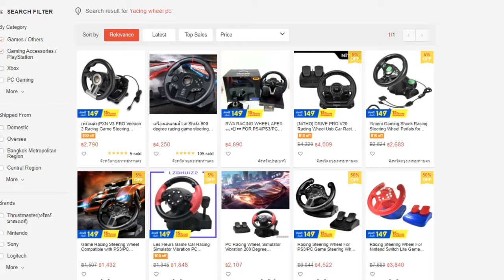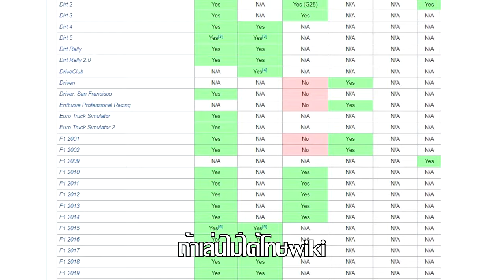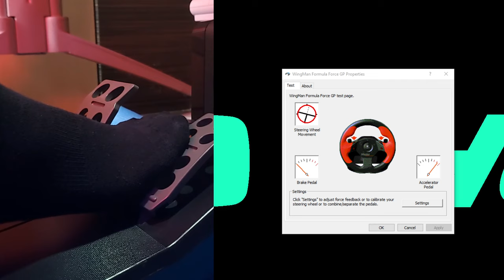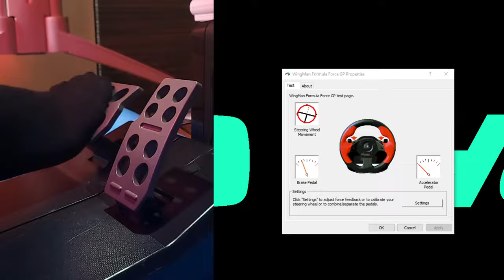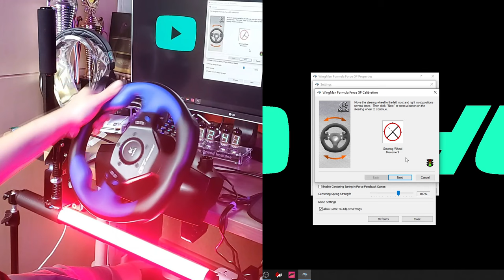จอยพวงมาลัย พันเดียว จะปัง หรือ พัง?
พันเดียวเล่นได้ทุกอย่าง?
รีวิว Logitech GT Force จอยพวงมาลัย ราคาถูก หนึ่งพันบาท สำหรับ PC และ PS2 เท่านั้น พวงตัวนี้จะปังหรือพัง? คุณควรซื้อหรือไม่?
จอยGT Force ผมซื้อมาจากพ่อค้าคนนี้ ของสภาพดีตามเขาว่า
*ไม่รู้จักเป็นการส่วนตัว แค่เคยซื้อของจากเขาเท่านั้น การซื้อของOnlineต้องระมัดระวัง*
ชุดSimulatorหลักของผม
เกียร์ GGK รุ่นใหม่เพลทโลหะ ทนกว่าเดิม
Half cockpit by JSCockpit (ซื้อเบาะเสริมเป็น Full cockpit ทีหลังได้)
JSCockpit แท่นวางพร้อมเบาะนั่ง สำหรับต่อเข้าชุดกับ Half Cockpit
JSCockpit แท่นเสริมสำหรับติดตั้งเกียร์พร้อมเบรกมือ
0:00 ราคาจอยพวงมาลัย
0:52 รีวิวสั้นๆ
1:59 วัสดุ
2:29 แป้นเท้า
3:07 Force Feedback
3:24 รายละเอียด Force Feedback
3:43 Deadzone
4:14 ความไวการตอบสนองพวง
4:23 ความเร็วที่พวงหมุนได้
4:38 สรุป Logitech GT force น่าใช้?
5:10 การ Calibrate Logitech GT force แก้ปัญหาพวงหรือแป้นไม่ตรง
5:32 สายDriftกับLogitech GT force
6:15 สายCircuitกับLogitech GT force
6:30 คู่แข่งของLogitech GT force